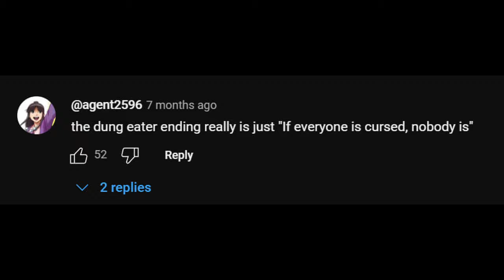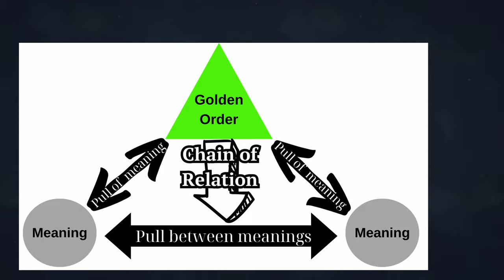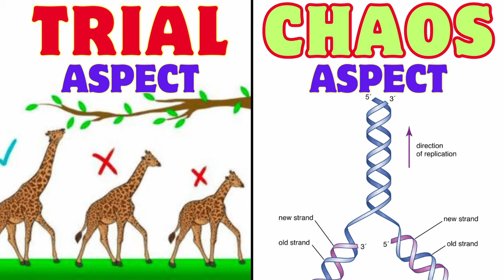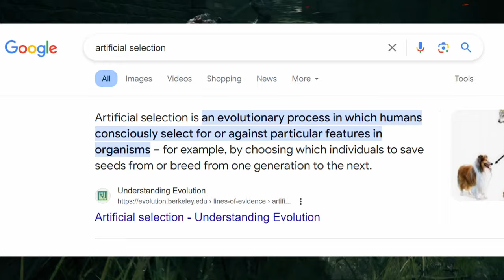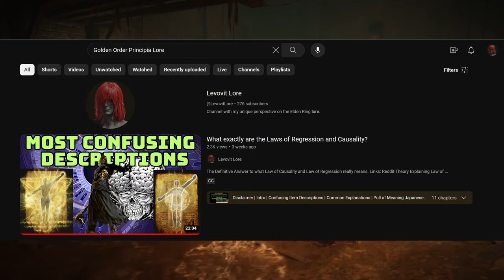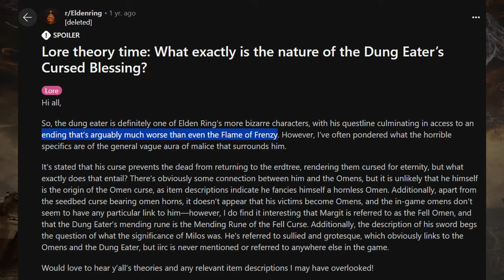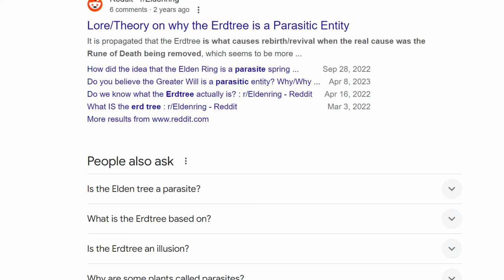Why Dung Eater's Ending is the Best? (not what you think)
This video is part two of a two-part series discussing the ending of the Dung Eater.

OST:
00:24 - 01:00 -- Hollow Knight OST - Resting Grounds
01:01 - 02:13 -- Hollow Knight OST - Dung Defender
02:16 - 03:33 -- Elden Ring OST - Subterranean Shunning-Grounds
03:51 - 05:09 -- Elden Ring OST - Leyndell, Royal Capital
05:10 - 06:18 -- Bloodborne OST - The First Hunter
06:19 - 07:01 -- Blade of Darkness OST - Choir 1
07:07 - 09:04 -- Sekiro OST - Emma the Physician
09:10 - 09:21 -- Blade of Darkness OST - Surprise 10
10:02 - 11:30 -- Dark Souls 3 OST - Secret Betrayal
11:46 - 12:24 -- Elden Ring OST - Regal Ancestor Spirit
12:26 - 14:08 -- Elden Ring OST - Rennala, Queen of the Full Moon
14:21 - 16:59 -- Elden Ring OST - Leyndell, Royal Capital
17:05 - 17:24 -- Elden Ring OST - Omen Illusion
17:50 - 19:53 -- Bloodborne OST - The Night Unfurls
19:57 - 21:14 -- Dark Souls 1 OST - Prologue
21:15 - 21:51 -- Elden Ring OST - Malenia, Blade of Miquella
22:05 - 22:19 -- Elden Ring OST - Mohg, Lord of Blood
22:36 - 23:04 -- Hollow Knight OST - The White Lady
23:05 - 24:11 -- Elden Ring OST - The Final Battle
24:11 - 25:13 -- Elden Ring OST - Eternal City
25:16 - 26:16 -- Code Vein OST - Main Theme
26:23 - 28:04 -- Dark Souls 1 OST - Nameless Song

Chapters:
00:00 Intro
01:00 Sections
02:14 Why Evolution is Bad?
03:48 Golden Order Solution
07:02 Medical Solution
09:04 Dung Eater has good intentions
17:00 Dung Eater Ending Meaning
19:53 Dung Eater Metaphorical Meaning
17:00 Dung Eater Ending Meaning
26:17 Outro